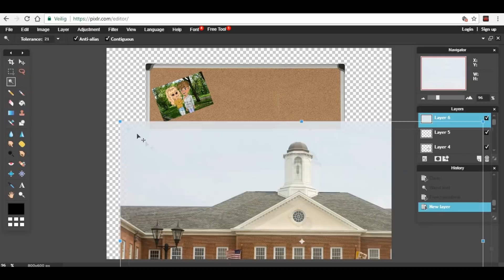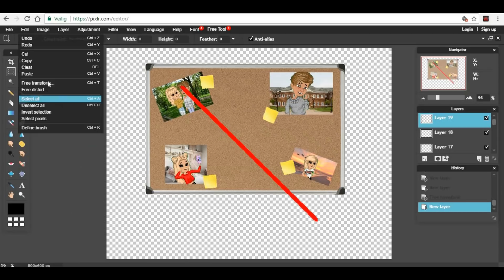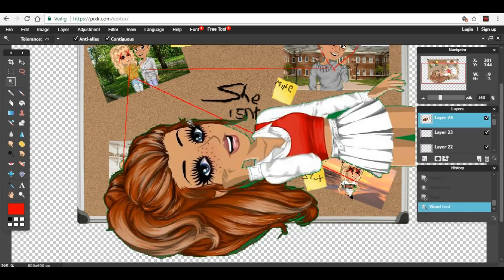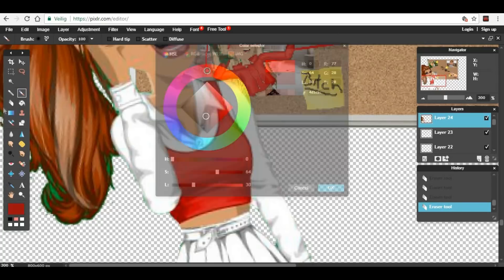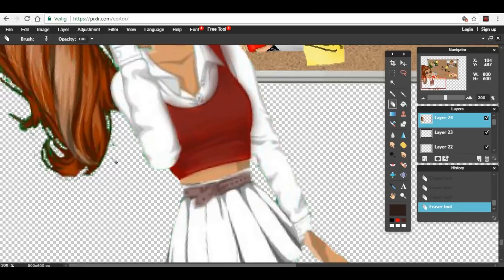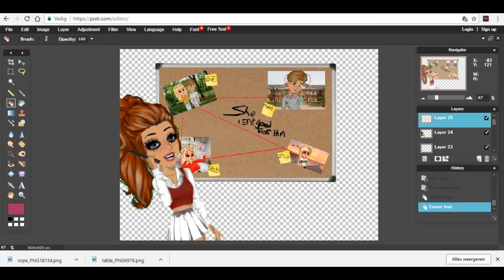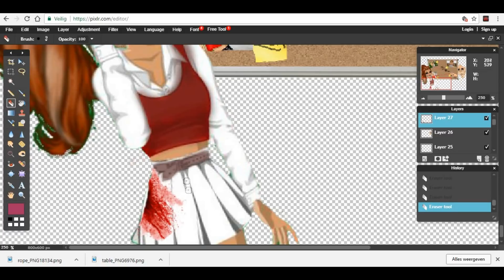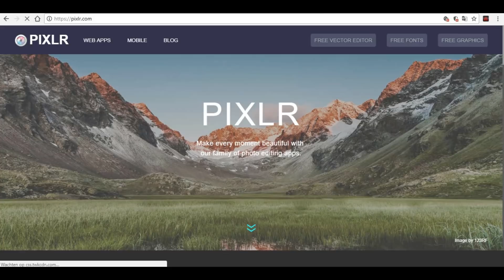Super Psycho Love - Msp Edit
REAAADDDDD VVV

heyy guys , sorrry that i havent posted anything in like 3months
but yhe school and stuff so i made this edit to make it up with you :) i hope you like it

x0x0 L

msp dutch uk usa : rissie1909